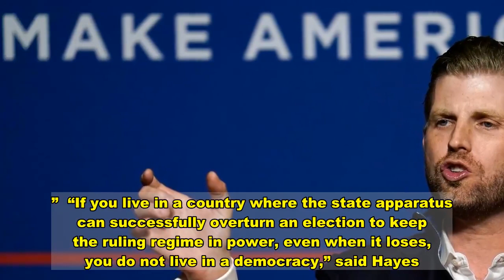Chris Hayes Goes To Town On Trump, GOP For Holding ‘Loaded Gun To American Democracy’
Chris Hayes said President Donald Trump and his GOP lawmaker backers in Congress “got their butts handed to them” on Friday when the Supreme Court rejected the Texas lawsuit attempting to hijack the 2020 election.  But the host of MSNBC’s “All In” warned of the chilling consequences had the lawsuit succeeded, saying “it would have represented the worst crisis for the country since secession, and I don’t think that’s an overstatement.”  “If you live in a country where the state apparatus can successfully overturn an election to keep the ruling regime in power, even when it loses, you do not live in a democracy,” said Hayes. “You live in a dictatorship.”  He later likened the attempt to steal the election for Trump to “holding a loaded gun to American democracy.” “Just because the safety’s on now does not mean it will not fire the next time,” he said.  Check out Hayes’ full monologue above.  Download  Calling all HuffPost superfans! Sign up for membership to become a founding member and help shape HuffPost's next chapter   Join HuffPost